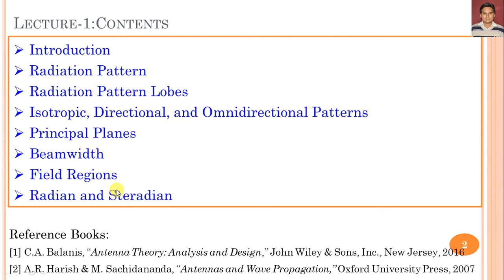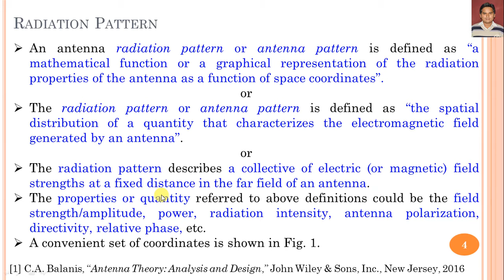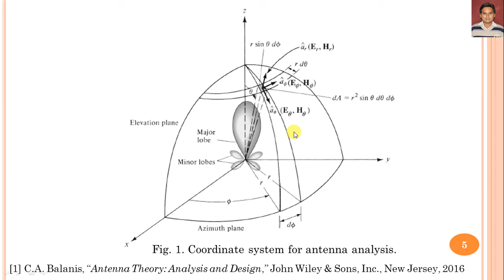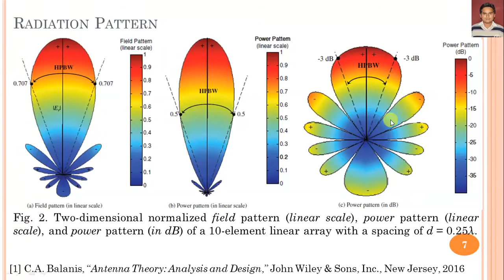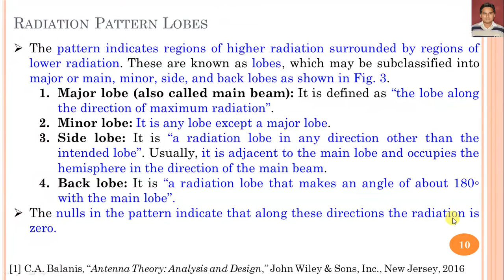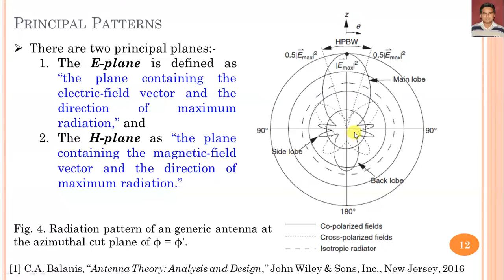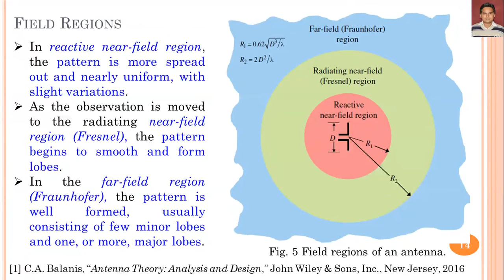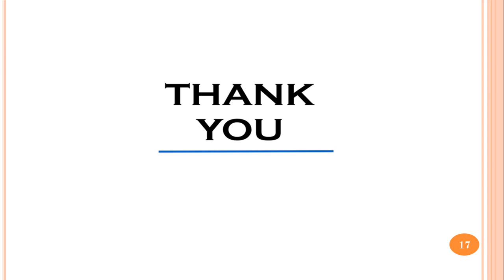Lecture 1 | Radiation Pattern | Beamwidth | Field Regions | Antenna Parameters | Dr. Ashok Kumar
This is Lecture 1 of antenna parameters series and describes about the antenna parameters. Initially, the radiation pattern is discussed with some important relevant terms like lobes, pattern property (i.e., isotropic, directional and omnidirectional), principal planes/major cut planes (i.e., E-plane and H-plane). Further, the Beamwidth analysis in the field pattern and power pattern is discussed. Finally,  near- and far-field  regions along with  radian and steradian is discussed.

The contents of this Lecture 1 of antenna parameters series are developed with the help of following books:-
[1] C.A. Balanis, “Antenna Theory: Analysis and Design,” John Wiley & Sons, Inc., New Jersey, 2016
[2] A.R. Harish & M. Sachidananda, “Antennas and Wave Propagation,” Oxford University Press, 2007